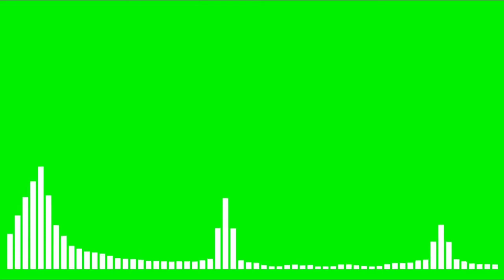Mentahan Green Screen Audio Spectrum No Music No Copyright Duration 10 Minutes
SEMOGA BERMANFAAT.. 🙏🙏🙏

new green screen line audio spectrum to audio spectrum,
how to fix green horizontal line on laptop screen,
how to get rid of green line on phone screen,
glow line green screen,
have i crossed the line gacha green screen,
how to get rid of green line on laptop screen,
line motion graphics green screen,
how to get rid of green line on iphone screen,
how to get rid of green line on tv screen,